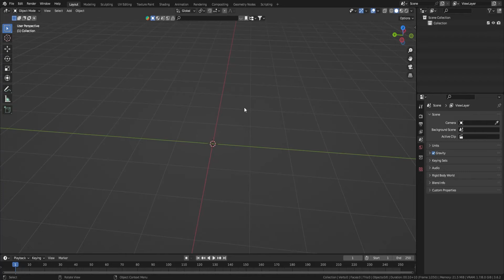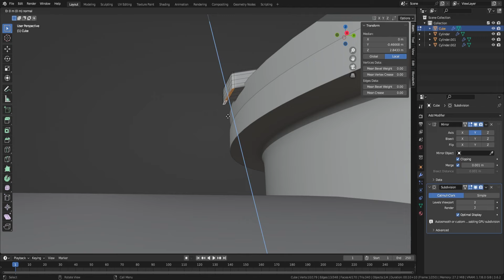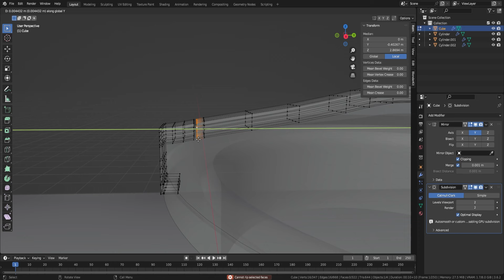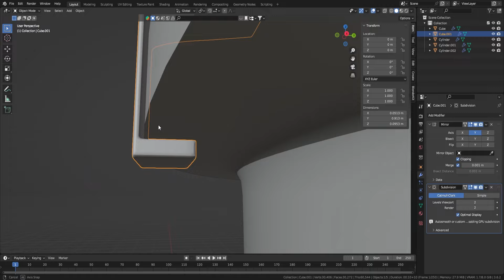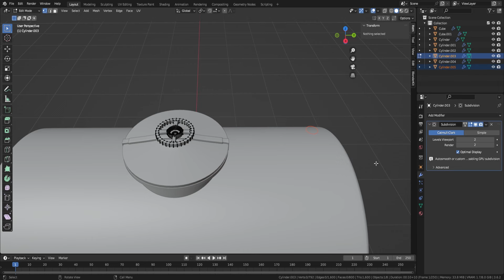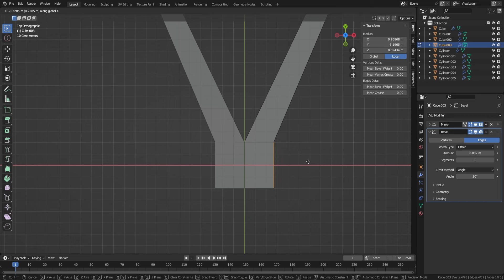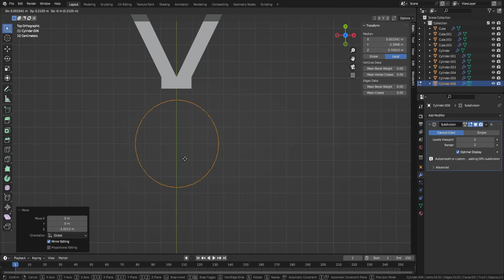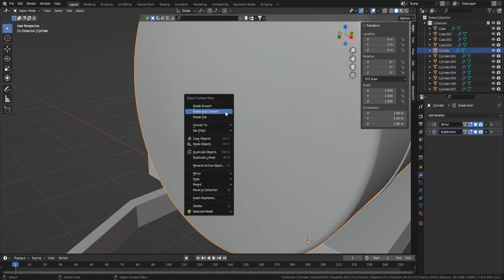Blender 3D modeling Water tank trailer for "Stalker" props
Hello everyone. This will be a long but interesting project. I want to recreate a scene from the Stalker: Shadow of Chernobyl game.
There will be several videos on the channel that I'll divide into parts and release gradually. This is the first video in the series. Blender 3D modeling Water tank trailer for "Stalker" props.